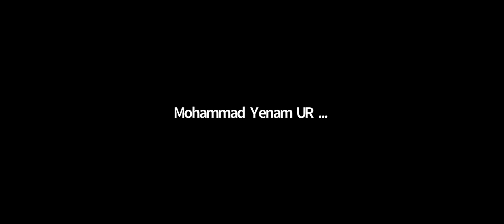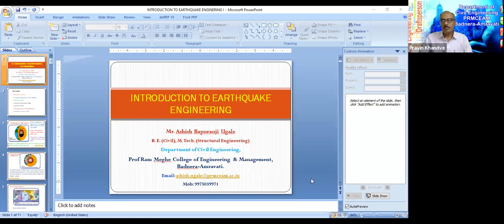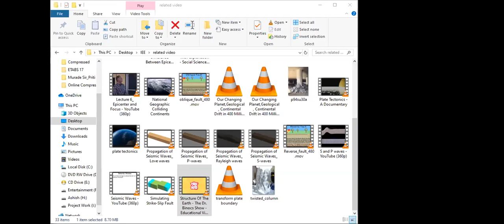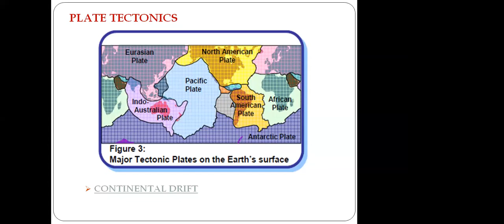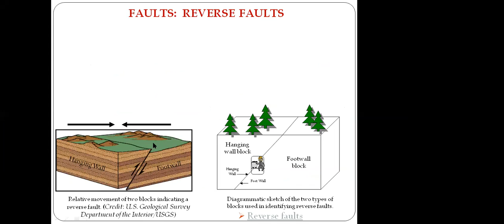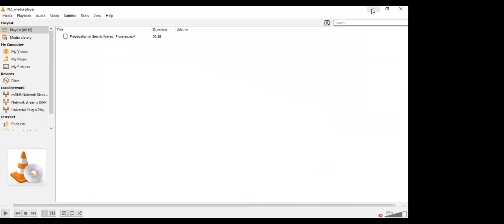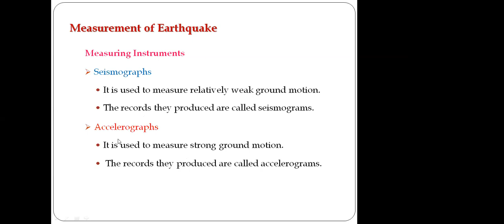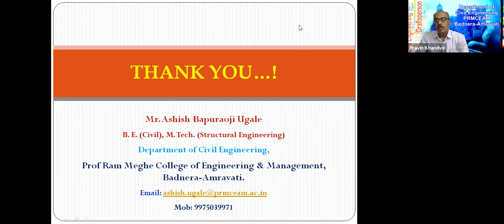28 9 20 STTP 11 00 A. B. Ugale - Introduction to Earthquake Engineering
A. B. Ugale
Introduction to Earthquake Engineering

Prof Ram Meghe College of Engineering & Management, Badnera
“Computational Intelligence in Earthquake Resistant Design”
Session Schedule         28th Sep to 3rd Oct 2020